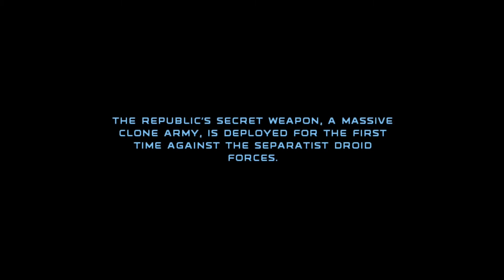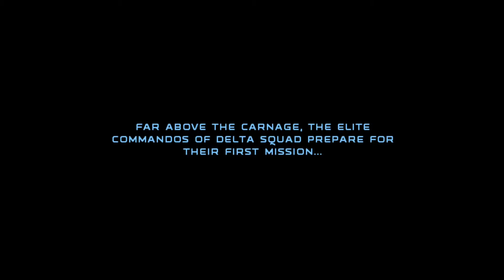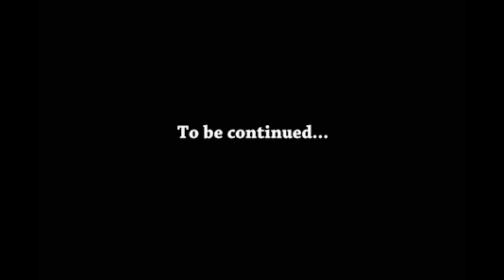The Q-tip lady said I'm special | Star Wars Republic Commando | Part1 | 2022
Today I play Star Wars Republic Commando for the first time. The Q-tip lady talking in this majestic voice said I'm special.